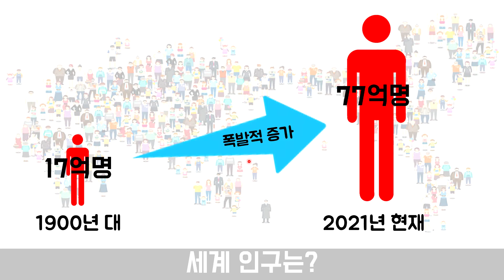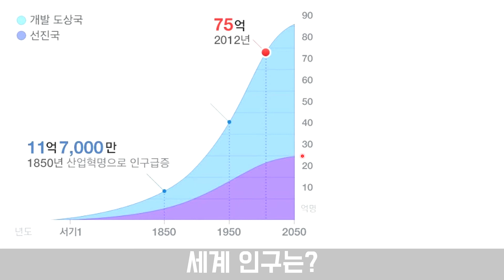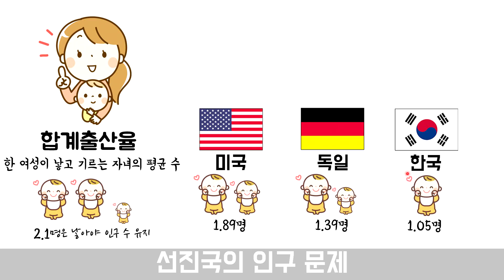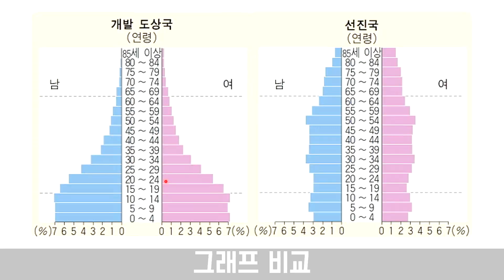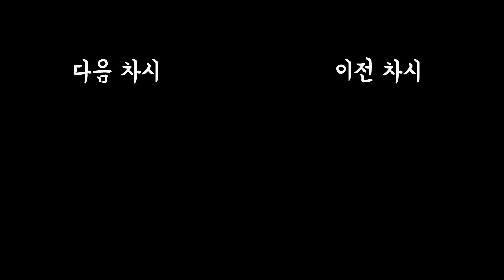[중3 사회] 7단원 4차시 인구 문제